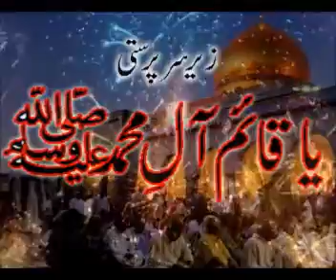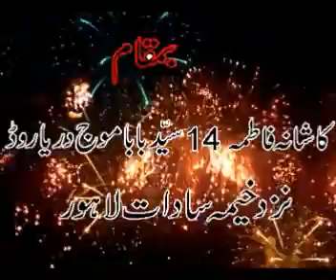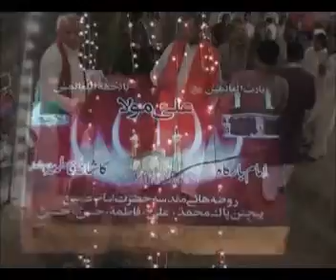Jashn Shab e Zahoor Molud e Kaaba Mola ALI(as) in Ashra Majalis Shahadat Bibi Zainab(sa) 2012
12th Rajab Jashn at Zaidi Shahs Residence, Lahore.